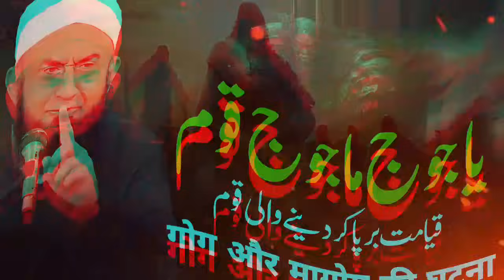Yajooj Majooj Ka Waqia Bayan by Molana Tariq Jameel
Yajooj Majooj Ka Waqia Bayan by Molana Tariq Jameel | 48:01

[Brief Paragraph on Channel's Purpose]

Chapters:
0:00 - Introduction
0:45 - Introduction to Yajooj and Majooj
5:20 - Historical and Quranic References
10:15 - Characteristics of Yajooj and Majooj
15:40 - Their Emergence and Impact
20:10 - Prophetic Narrations on Yajooj and Majooj
25:55 - Attempts to Contain Them
30:20 - Lessons from Their Story
35:25 - Reflections on Contemporary Relevance
40:30 - Preparation for Their Emergence
48:01 - Conclusion

Description:
Welcome to Voice Of Faith! In this Bayan (lecture), Molana Tariq Jameel narrates the story of Yajooj and Majooj, offering insights and reflections on this significant event mentioned in Islamic tradition. Join us as Molana Tariq Jameel provides historical and Quranic references, characteristics, and the emergence of Yajooj and Majooj.

Through profound analysis and reflections, Molana Tariq Jameel explores prophetic narrations, attempts to contain them, and the lessons derived from their story. He emphasizes the contemporary relevance of their emergence and encourages listeners to reflect on their preparation for this significant event.

Special Thanks Message:
We extend our sincere gratitude to the Voice Of Faith community for your continuous support and engagement. Together, we strive to promote understanding, compassion, and spiritual growth through the teachings of Islam.